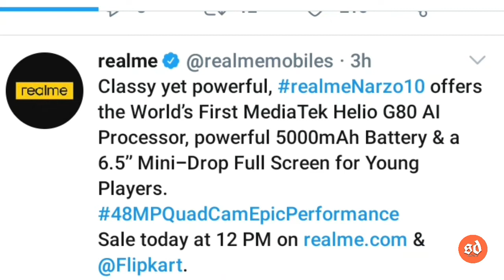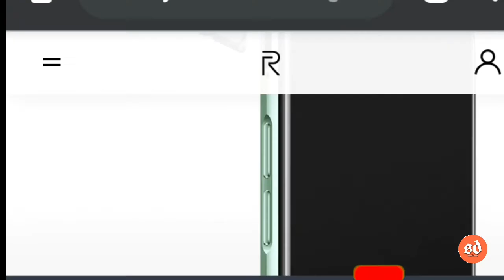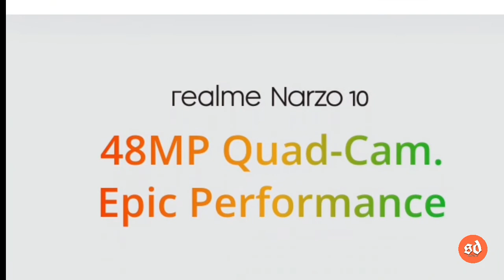Realme narzo10 specs& review,5000mah wala realme narzo 10 sale,realme sale on flipkart .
Hi friends I am sunil and you are watching channel "sunil dalai"I want to create tech related video ,
Today video know about...
Realme narzo10 specs

Hlo friends Mu sunil,Apanmane dekhuchnty ''sunil dalai",mu tech related video baneyibaku bhalo paye, Aajira ye video re janiba...

Join telegram for Advice,suggestions,help&Query
 amo telegram channel ku join karantu..